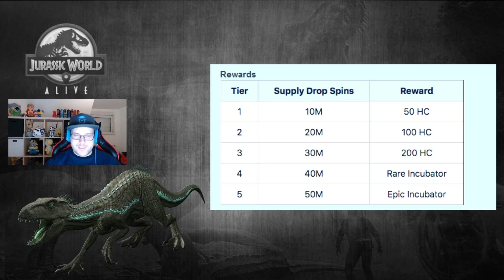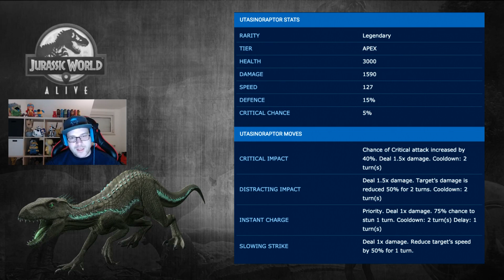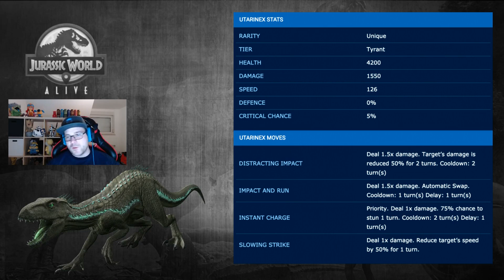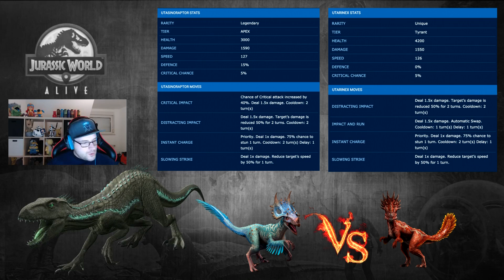Utarinex vs. Utasinoraptor? Wen sollte man wann spielen? | Jurassic World Alive Deutsch #336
Utarinex vs. Utasinoraptor? Wen sollte man wann spielen?| Tag 4 Special Event Woche 40

Let's Play Jurassic World Alive Deutsch 336

Über Jurassic World Alive

Die Erde wird wieder von Sauriern beherrscht. Nachdem sie aus der Jurassic World auf der instabilen Isla Nublar ausgebrochen sind, ziehen sie nun ungehindert durch unsere Städte und Gemeinden!

Als neues Mitglied der Dinosaur Protection Group (DPG) ist es deine Aufgabe, die Saurier vor der Ausrottung zu bewahren. Gehe in deiner Umgebung auf Entdeckungssuche, um deine Lieblingssaurier zu entdecken – und neue Kreuzungen, gewaltiger und gefährlicher als je zuvor. Aktiviere Augmented Reality (AR), um mit diesen Giganten auf Tuchfühlung zu gehen.

alle Rechte liegen und verbleiben bei den jeweiligen Herstellern

Tutorials zu Jurassic World Alive